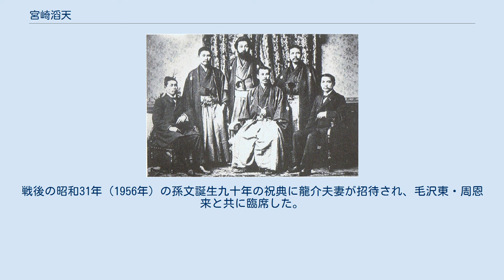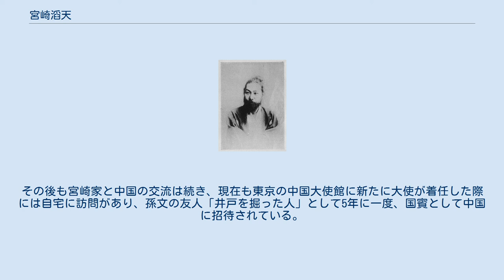宮崎滔天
宮崎滔天 宮崎 滔天（みやざき とうてん、明治3年12月3日（1871年1月23日） - 大正11年（1922年）12月6日）は、日本で孫文達を支援して、辛亥革命を支えた革命家、および浪曲師。
欧州に侵略されているアジアを救うには、アジア文明の中心である中国の独立と中国民衆の自由が先決であり、それが世界平和に繋がるという信念のもと、大陸浪人として活躍した。
本名は寅蔵（もしくは虎蔵）。
白浪庵滔天と号した。
浪曲師としての名前は桃中軒 牛右衛門（とうちゅうけん うしえもん）。
桃中軒雲右衛門の浪曲台本も書いた。
 肥後国玉名郡荒尾村（現在の熊本県荒尾市）に遠祖を菅原道真とする郷士・宮崎政賢・佐喜夫妻の末子として生まれる。
兄に社会運動家の宮崎八郎、宮崎民蔵、宮崎彌蔵がいた。
父には山東家伝二天一流を兄たちとともに習っている。
 熊本で徳富蘇峰が主宰していた私塾「大江義塾」でキリスト教や自由主義思想を学び、閉鎖まで義塾で就学した。
民権家には演説が付きものだが、このころの滔天は人前で話すのが苦手だったという。
 明治19年（1886年）に上京し、東京専門学校（現在の早稲田大学）に入ったが、大江義塾との学風の違いからすぐに中退した。
教会に通い、牧師の妻から英語を習った。
その後自由民権運動を識り、またキリスト教に帰依（ほどなく棄教）、その後アジア革命（アジア主義運動）に関心を深めた。
明治22年（1889年）に長崎のミッションスクール「加伯里（カプリ）英和学校」在学中、スウェーデン人のイサク・アブラハムと知り合い、彼の学校を作ろうと資金援助を頼みに行った前田下学（前田案山子の長男）のところで、下学の妹・槌を知り、婚約（学校計画はイサクがアメリカに強制送還されたため頓挫）。
 明治24年（1891年）、初めて上海に渡航した。
翌年、槌と結婚し、長男の龍介誕生。
おりしも朝鮮で東学党の乱があり、日本と清国との交渉はついに切迫し た。
明治28年（1895年）4月に渡米して経済学を学ぶために神奈川県で旅券を取得したが、渡米は実現しなかった。
同年7月頃神戸の岩本千綱と連絡し、同年9月末広島の海外渡航株式会社の在バンコク代理人に就職してタイに渡った。
明治29年（1896年）6月にはタイより最終的に帰国した。
外務省の命によって中国秘密結社の実情観察におもむき、中国革命党員との往復があった。
 明治30年（1897年）に孫文（孫逸仙）と知り合い、以後中国大陸における革命運動を援助、池袋で亡命してきた孫文や蔣介石を援助した。
明治31年（1898年）、戊戌の政変においては香港に逃れた康有為をともなって帰朝し、朝野の間に斡旋し、同31年（1898年）のフィリピン独立革命においては参画するところがあった。
 哥老会・三合会・興中会の3派の大同団結がなり、明治33年（1900年）に恵州義軍が革命の反旗をひるがえすと、新嘉坡（現在のシンガポール）にいた康有為を動かして孫文と提携させようと謀った。
しかし刺客と疑われて追放命令を受け、香港に向かったもののそこでもまた追放令を受け、船中において孫逸仙と密議をこらしたが、日本国内における計画はことごとく破れ、資金も逼迫し、政治的画策は絵に描いた餅になってしまった。
この時期に半生記『三十三年の夢』を著述し、明治35年（1902年）に『狂人譚』と共に、國光書房より出版した。
この『三十三年の夢』が『孫逸仙』という題で中国で抄訳として紹介された事で、「革命家孫逸仙」（孫文）の名が一般に知られるようになり、革命を志す者が孫文の元に集まるようになる。
 中国同盟会、前列右端が孫文、後列中央が宮崎滔天（1890年） 一旦はアジア主義運動に挫折し、自分を見つめ直す意図で桃中軒雲右衛門に弟子入りし、桃中軒牛右衛門の名で浪曲師となる（なお東京・浅草の日本浪曲協会大広間には孫文筆になる「桃中軒雲右衛門君へ」という額が飾られている）。
しかし革命の志を捨てたわけではなく、明治38年（1905年）には孫文らと東京で革命運動団体「中国同盟会」を結成した。
なお滔天は辛亥革命の孫文のみならず朝鮮開化党の志士・金玉均の亡命も支援しているが、その金玉均が上海で暗殺された後に、遺髪と衣服の一部を持ち込み日本人有志で浅草本願寺で葬儀を営むという義理人情に溢れた人物であった。
 明治39年（1906年...